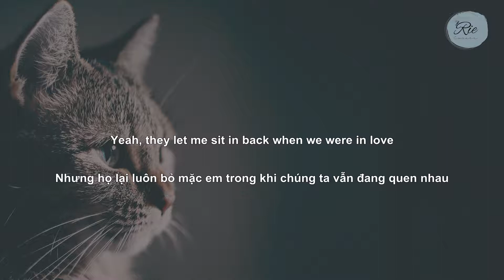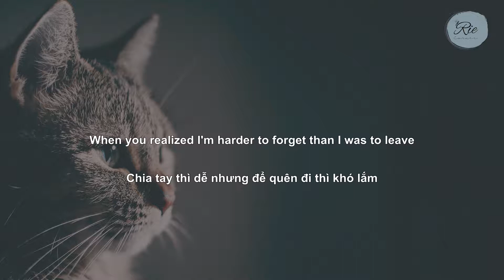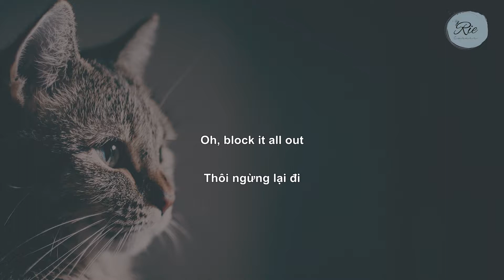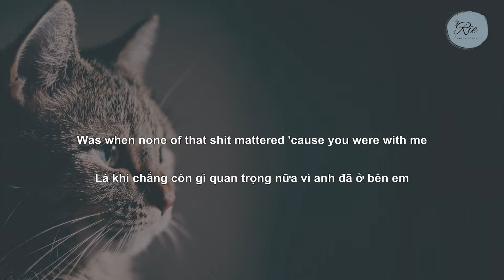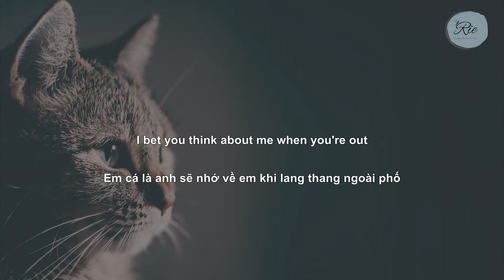[Vietsub - Lyrics] I bet you think about me - Taylor Swift (Taylor's Version)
Một bài hát xuất sắc dành tặng người yêu cũ.
Lâu rồi mới nghe lại nhạc của chị Loan vẫn hay như ngày nào!
Đừng quên ủng hộ kênh của mình nhé!